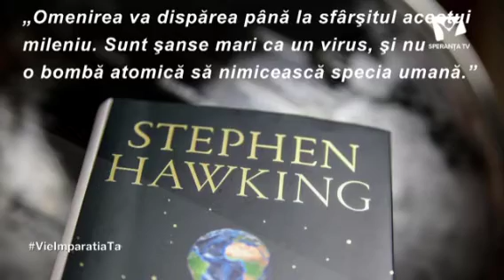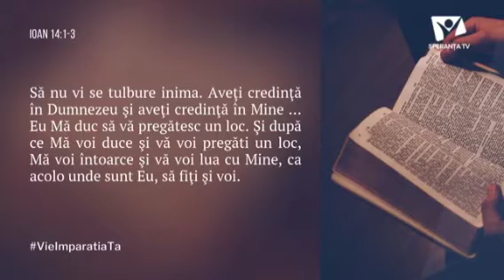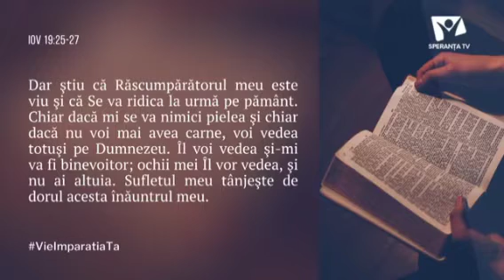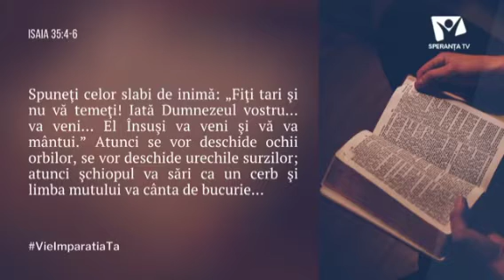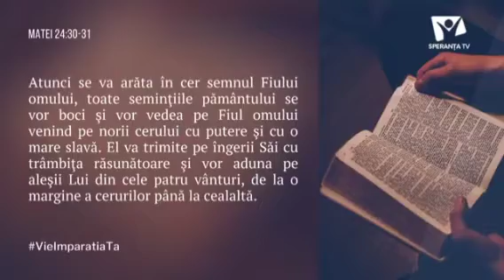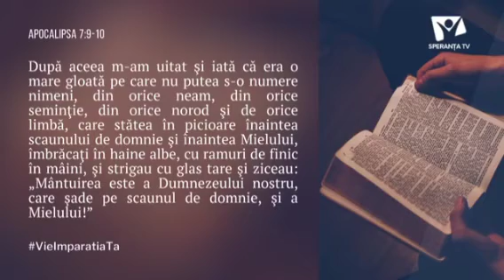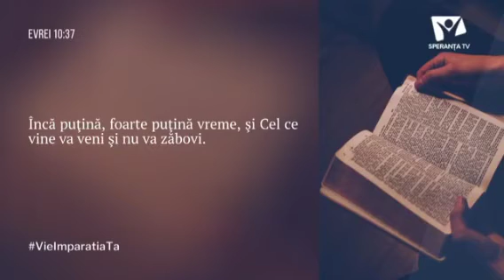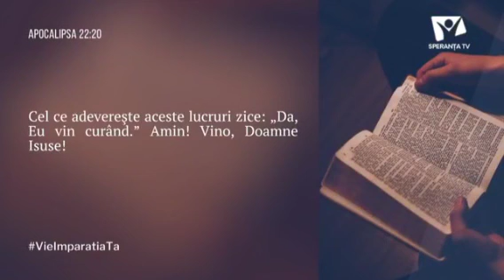11. Vie împărăția Ta - Salvarea vine din Cer - Pastor Mihai Maur, 17.11.2020, 21.00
Videoclip realizat Biserica Adventistă de Ziua a Șaptea și Speranța TV